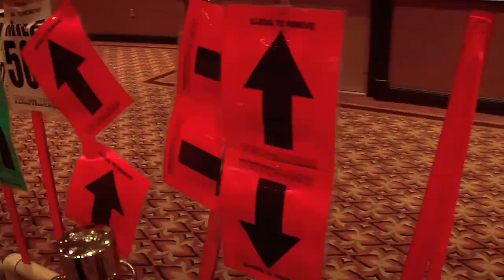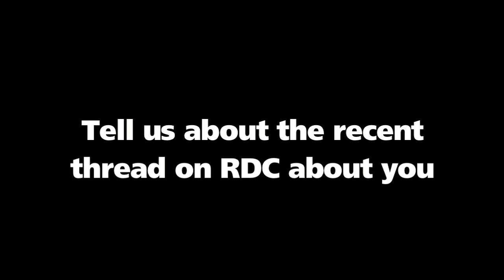2011 BITD Parker 425 contingency & interview with Casey Folks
2011 BITD Parker 425 contingency and an interview with Casey Folks, director of the Best In The Desert racing series.